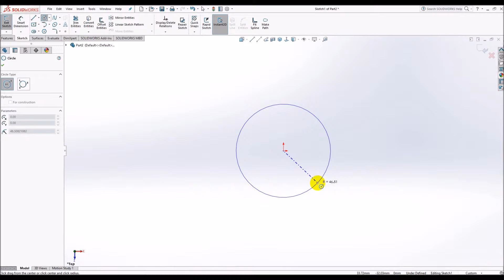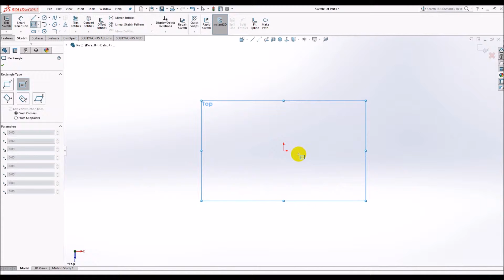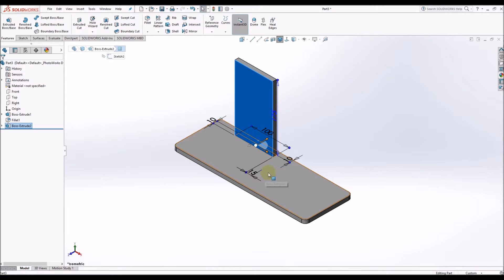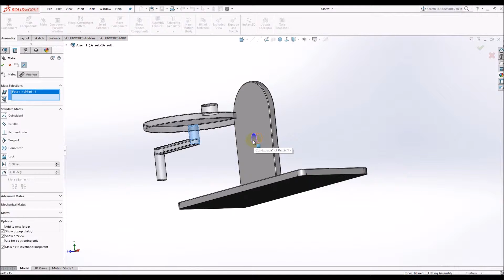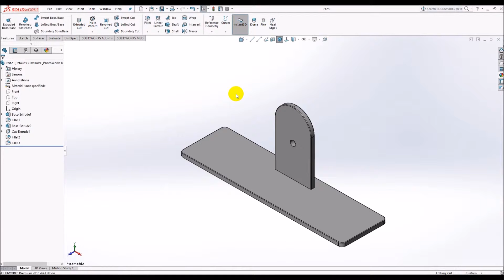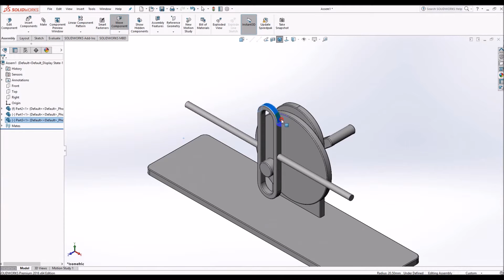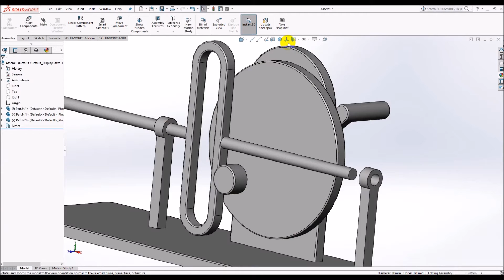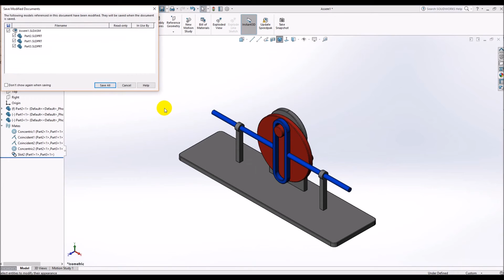طريقة رسم Scotch yoke على برنامج السوليدوركس How to draw a Scotch yoke with Solidworks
طريقة رسم  Scotch yoke  “تحويل الحركة الدائرية لحركة مستقيمة”
 How to draw a Scotch yoke with Solidworks